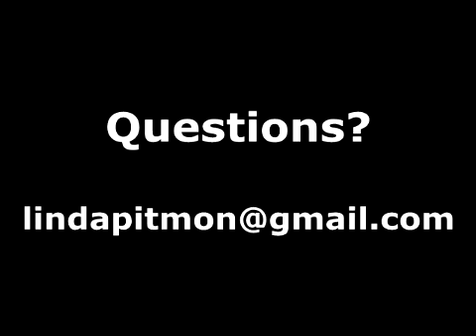All Because of God's Amazing Grace c1971 Adams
An intermediate ASL video to help signing interpreters in the religious setting.